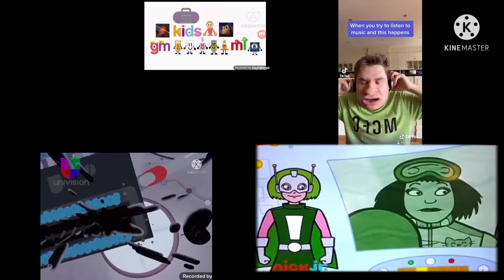Tvokids Up To Faster 7 Parison